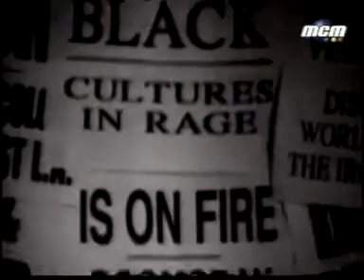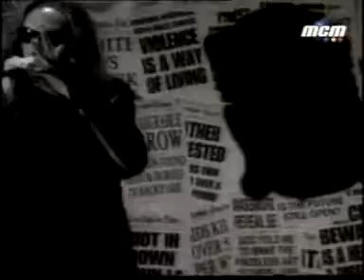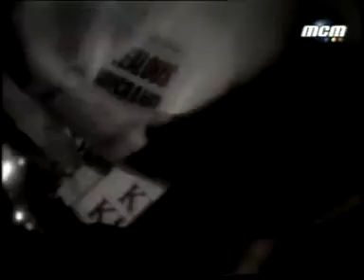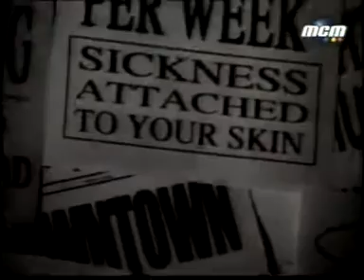Dark Tranquillity - Hedon